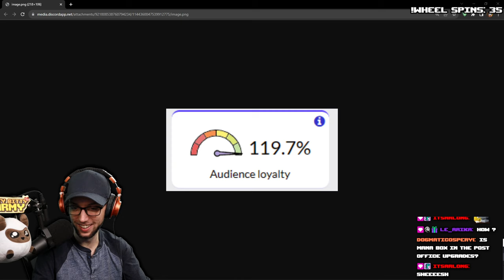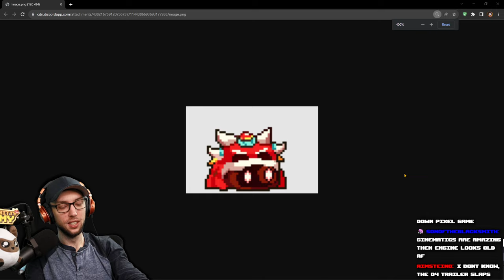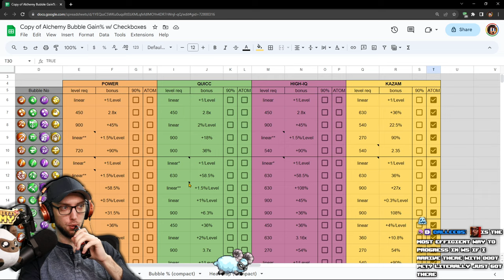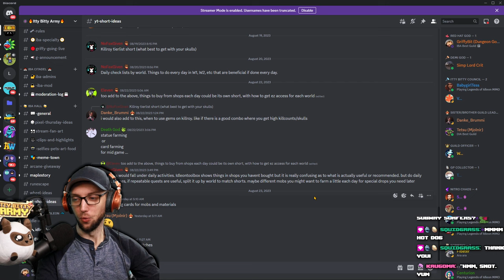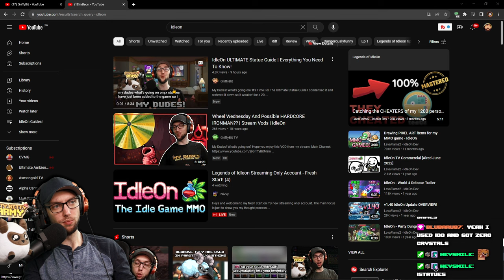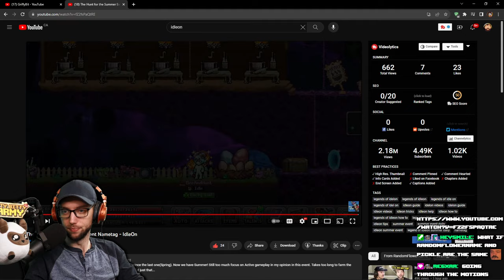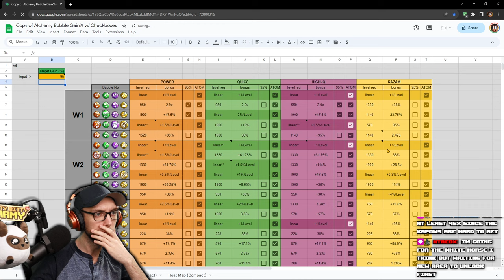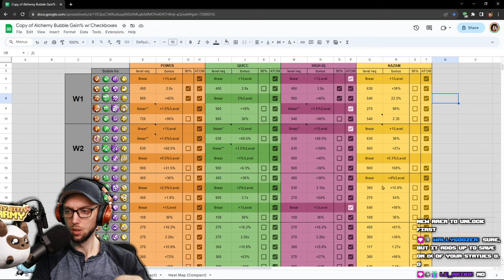MASSVIE Statue Grind Continues And Some Gaming | Stream Vods | IdleOn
0:00 - Starting Soon
4:38 - My Dudes
1:12:00 - Gameplay Starts
3:09:52 - Gaming
4:29:20 - Heartwood & Statue Farming

Title: MASSVIE Statue Grind Continues And Some Gaming | Stream Vods | IdleOn